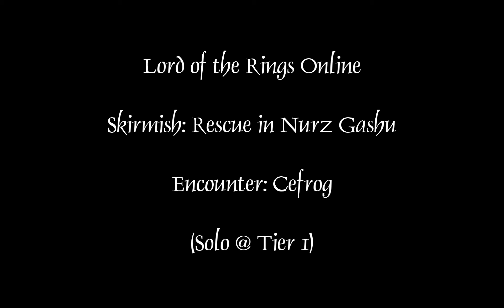LotRO: Skirmish - Rescue in Nurz Gashu - Cefrog